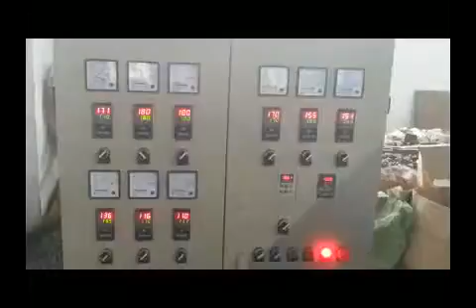PE Physical Foam Net Making Machine